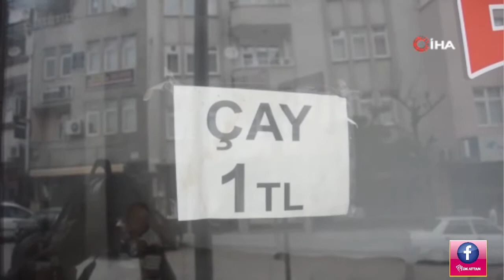NİKSAR'DA ENFLASYONA DİRENEN SON ESNAF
Tokat’taki çay ocaklarında 1 bardak çay 2 liradan satılıyor. Niksar ilçesi Bengiler Mahallesi'nde bulunan bir çay ocağında ise çay, 1 liradan satılmaya devam ediyor. Vatandaşlar ise zamsız tarifeden çay içmekten memnun. İstanbul Belediyesi'nden emekli olduktan sonra memleketi Niksar’da arkadaşı ile çay ocağı açan Sait Dirim, çayla şekerin fiyatının 3 katına çıkmasına rağmen çayı 1 liradan verdiklerini söyledi. Dirim, “Benim emekli olmam da buna etken. Bu vicdan meselesi, bizi kurtardığı için zam yapmadan devam ediyoruz. Elimden geldiği sürece çayın fiyatını aynı şekilde 1 liraya satmaya devam edeceğim” dedi.

Tokat, Erbaa, Turhal, Niksar, Reşadiye başta Tokat'ın tüm ilçeleriyle ilgili haber, yorum ve canlı yayınlar bu kanalda.